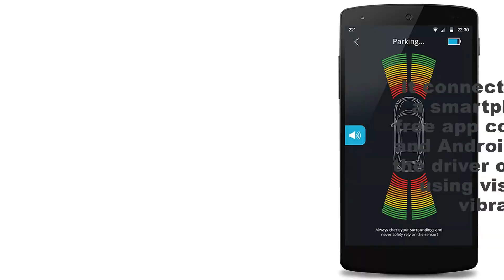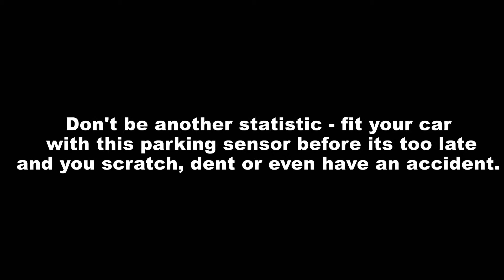Car Reverse Parking Sensor (Great Device)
Reverse parking can be a nightmare. It is very easy to hit another car or any other object. If reverse parking has always been an issue for you, this parking sensor is for you! It uses a pair of ultrasonic sensors to detect obstacles.

Don't be another statistic - fit your car with this parking sensor before its too late.